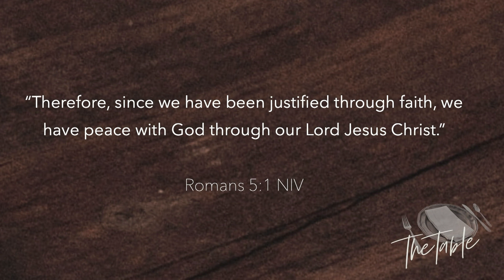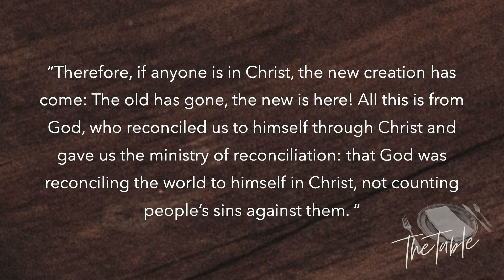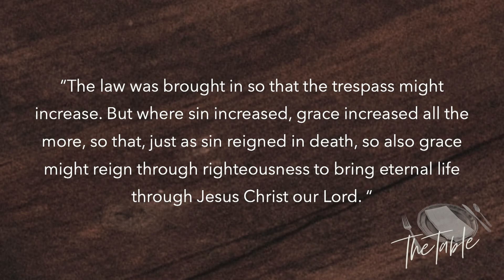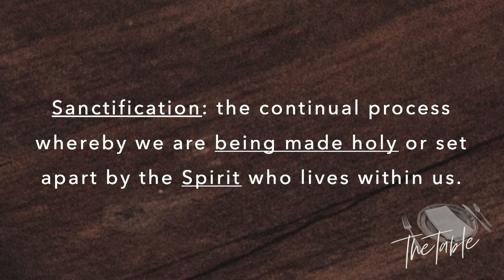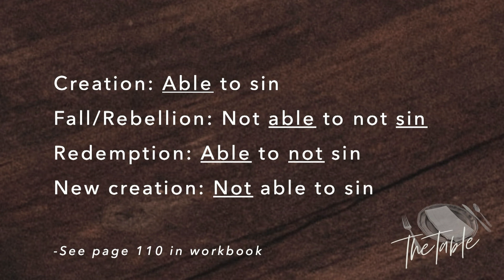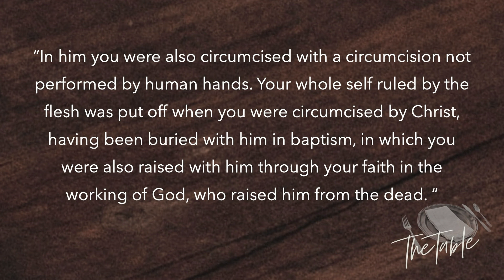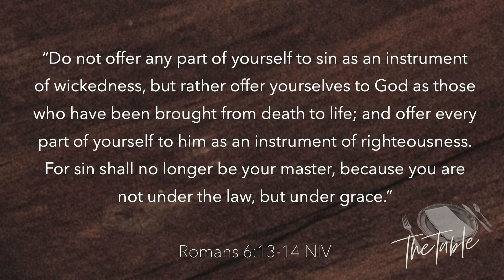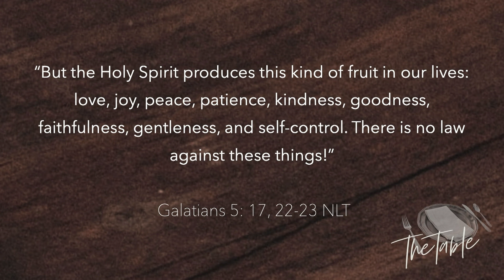The Table, Week 5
This is the large group teaching from The Table, a ministry of Fellowship Women, where we are studying "In View of God’s Mercies, the Gift of the Gospel in Romans" by Courtney Doctor.